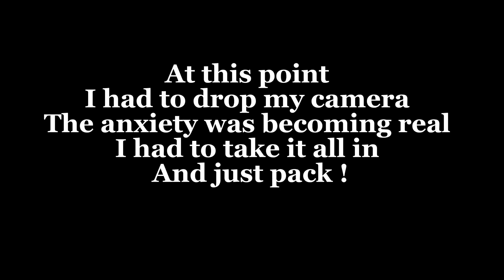RELOCATION TRAVEL PREP VLOG I NIGERIA TO CANADA I PACKING , HANGOUT, CONCERTS [CKAY’S ALDUM PARTY]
Hey guys, what’s up, what’s good, what’s happening . It’s a japa vlog, in this vlog I shared my last few days of moving to canada, my packing journey, hangout with friends and shopping.